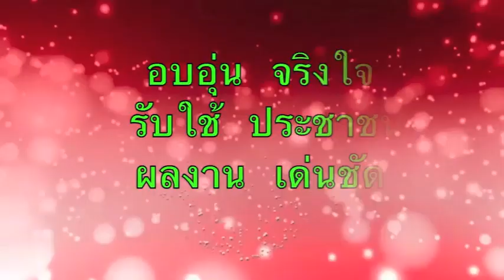สถาบันพลังจิตตานุภาพ ภาคอีสาน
เมื่อวันอาทิตย์ที่ 25 พฤษภาคม พ.ศ. 2557 เวลา 9.00 น. ดร.พงษ์ศักดิ์ ตั้งวานิชกพงษ์ นายกองค์การบริหารส่วนจังหวัดขอนแก่น ร่วมพิธี เปิดป้ายสถาบันพลังจิตตานุภาพ 21 สาขา ภาคอีสาน โดยมี พระธรรมมงคลญาณพระอาจารย์ (หลวงพ่อวิริยังค์ สิรินฺธโร) เป็นประธานในพิธี ณ ศูนย์ประชุมอเนกประสงค์กาญจนาภิเษก มหาวิทยาลัยขอนแก่น จ.ขอนแก่น